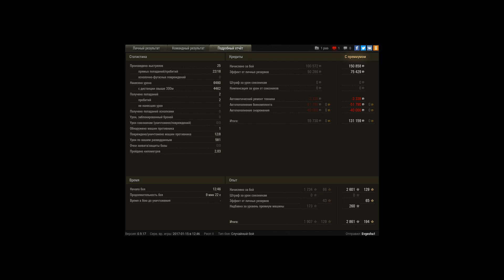Отличный бой на Skorpion G